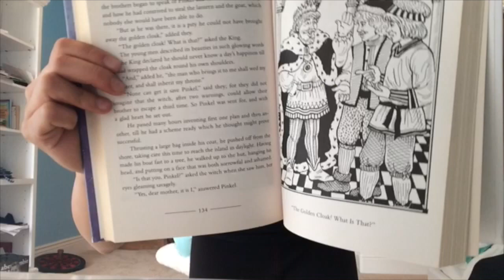DIZZY CHALLENGE!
Hey guys, skaterswithstyle here! This video features all three of us doing the dizzy challenge! Hope you enjoy!  ~skaterswithstyle